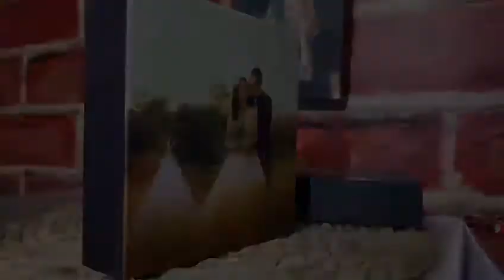Posterlite- Mix & Match Mini Photo Frame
Posterlite

Mix & Match Mini Frame
*Harmony Series 25cm x 12cm
*Fame Series 12cm x 12cm